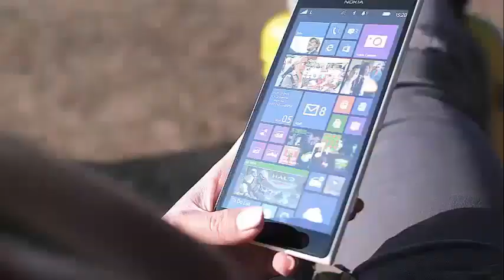Is Ellen DeGeneres overwhelmed with dread about the state of the entire world? She reveals a dark si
Ellen DeGeneres ‘Overwhelmed With Dread’ About The State Of The Entire World Comedian Ellen DeGeneres delights fans and brings smiles to faces every day of the week with her popular daytime television show. Recently, however, she spoke with comedian Jerry Seinfeld, and she felt anything but funny and cheerful.

According to a report by The Daily Beast, DeGeneres opened Seinfeld on his Netflix show Comedians in Cars Getting Coffee. In the episode, Seinfeld took the ordinarily amused woman in a 1977 Toyota Land Cruiser Land Cruiser, which he said is both "sensible" and "accessible", much like DeGeneres itself. He picked it up and drove through his neighborhood of Montecito, California, in the car, which Seinfeld described as a toy.

"The world is such a frightening place right now, in many ways, you have children and there is North Korea and there are fires, there are storms, I just get terror," the typically sunny woman said to Seinfeld, as part of her conversation. .

Seinfeld told him that he does not allow himself to go to those places in his mind and that he believes that each generation ends up having many difficulties to deal with. In fact, the global conflicts that everyone faces are more accessible today thanks to social networks and a 24-hour news cycle, so that people discover what is happening around the world in a matter of minutes both the sources of news as of people experiencing it and publishing it on social networks.

Although concern for the world weighs heavily on DeGeneres' mind, it is not the reason why he did not end up having children.